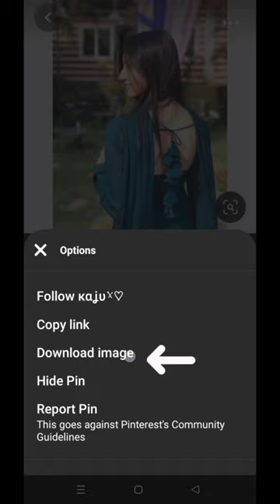How to download pictures on Pinterest